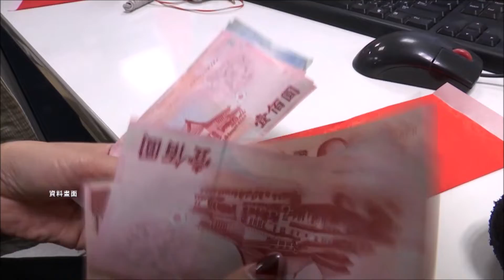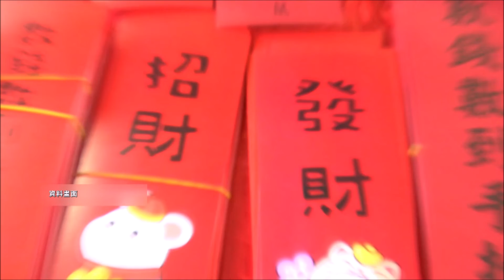Ein etwas sparsameres Neujahrsfest上班族過年預算不如往年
Die meisten Berufstätigen Taiwans haben im Vergleich zum Vorjahr ein etwas niedrigeres Budget für das Neujahrsfest geplant. Sie werden weniger Geld für Geldgeschenke, Reisen, Essen, Unterhaltung und anderes ausgeben.